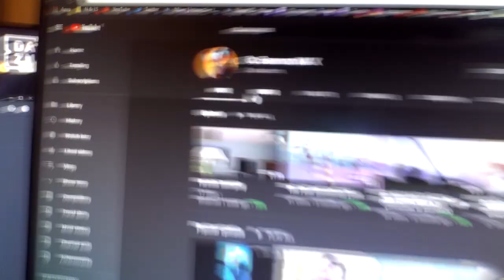Just a Regular Vlog :)